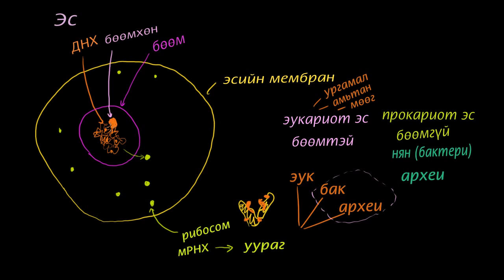Нуклей, мембран, гибосом, эукариот ба прокариот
Биологийн видео хичээл: Нуклей, мембран, гибосом, эукариот ба прокариот
Title: Nuclei, membranes, ribosomes, eukaryotes and prokaryotes
Topic: Cell division